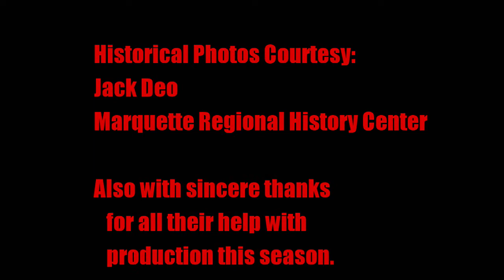The Streetcar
Pieces of the Past - Jim Koski Video Stories
"These are short video stories of Marquette. Some of the tales are famous, some are not, but all of them are interesting, at least to me.

Many of the pictures and materials come from the History Center's John M. Longyear Research Library. A few are my own. And others come from the amazing collection of Jack Deo & Superior View Studios, who's graciously allowed us to use them.
If you like what you see, feel free to join us the next time we're giving a tour or putting on a program at the History Center. Or - since you're already here - maybe just make a donation Either way, you're helping the History Center continue to bring the history of the area to life. Thanks.
​- Jim"

The History Center would like to thank Jim Koski for sharing these fantastic videos with us. Thanks for bringing history alive, Jim!

X: @/ MarquetteMuseum